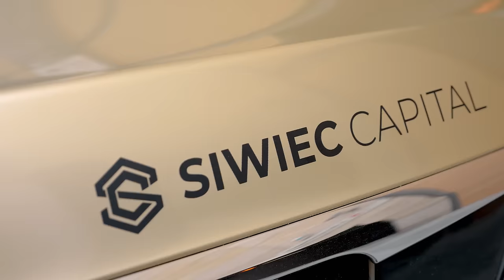Inwestowanie w nieruchomości z małym kapitałem - rynek nieruchomości Warszawa. Daniel Siwiec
Chcesz tak zarabiać? Pokażę Ci jak!

W tym odcinku Biznes Rider Inwestowanie w nieruchomości z małym kapitałem - rynek nieruchomości Warszawa. Pokażę, jak wygląda zarabianie na flipach i ile zarabia sie w Warszawie. Dowiesz się, jak zacząć flipy od zera, na czym polega handel mieszkaniami oraz jak zrobić flipa. Odkryjesz, skąd wziąć pieniądze na biznes i jak wygląda inwestowanie w nieruchomości z małym kapitałem. Poznaj tajniki flipy nieruchomości, rynek nieruchomości Warszawa oraz flipy od nowa. Miłego seansu! Daniel Siwiec.

0:00 Ile zarabia się w Warszawie jako fliper? Handel mieszkaniami bez tabu! Daniel Siwiec
5:32 - skąd wziąć pieniądze na biznes?
9:46 błędy początkującego flipera
17:44 współpraca ze inwestorem
28:40 współpraca ze wspólnikiem
37:10 rady dla początkujących